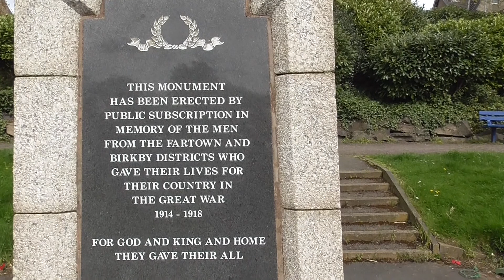Waves Making Movies Ep 11 - Norman Park Birkby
with John and Tracy Roberts, Nina Allen, Ben Garside, Luke Harty, Hannah Stead, Hamza Ali, Muzamil Farooq & Ben Livesey.